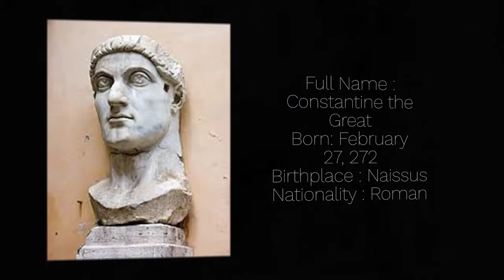Constantine The Great | Roman Emperor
Constantine the Great (Latin: Flavius Valerius Aurelius Constantinus Augustus Greek: 27 February c. 272 AD – 22 May 337 AD), also known as Constantine I or Saint Constantine,[3] was a Roman Emperor of Illyrian and Greek origin from 306 to 337 AD. He was the son of Flavius Valerius Constantius, a Roman Army officer, and his consort Helena. His father became Caesar, the deputy emperor in the west, in 293 AD. Constantine was sent east, where he rose through the ranks to become a military tribune under Emperors Diocletian and Galerius. In 305, Constantius raised himself to the rank of Augustus, senior western emperor, and Constantine was recalled west to campaign under his father in Britannia (Britain). Constantine was acclaimed as emperor by the army at Eboracum (modern-day York) after his father's death in 306 AD, and he emerged victorious in a series of civil wars against Emperors Maxentius and Licinius to become sole ruler of both west and east by 324 AD.

As emperor, Constantine enacted administrative, financial, social, and military reforms to strengthen the empire. He restructured the government, separating civil and military authorities. To combat inflation he introduced the solidus, a new gold coin that became the standard for Byzantine and European currencies for more than a thousand years. The Roman army was reorganised to consist of mobile field units and garrison soldiers capable of countering internal threats and barbarian invasions. Constantine pursued successful campaigns against the tribes on the Roman frontiers—the Franks, the Alamanni, the Goths, and the Sarmatians—even resettling territories abandoned by his predecessors during the Crisis of the Third Century.

Constantine was the first Roman emperor to convert to Christianity.[notes 1] Although he lived most of his life as a pagan, he joined the Christian faith on his deathbed, being baptised by Eusebius of Nicomedia. He played an influential role in the proclamation of the Edict of Milan in 313, which declared religious tolerance for Christianity in the Roman empire. He called the First Council of Nicaea in 325 that produced the statement of Christian belief known as the Nicene Creed. The Church of the Holy Sepulchre was built on his orders at the purported site of Jesus' tomb in Jerusalem and became the holiest place in Christendom. The Papal claim to temporal power in the High Middle Ages was based on the supposed Donation of Constantine (now regarded as a forgery). He is venerated as a saint by the Eastern Orthodox and Catholic Church. He has historically been referred to as the "First Christian Emperor," and he did heavily promote the Christian Church. Some modern scholars, however, debate his beliefs and even his comprehension of the Christian faith itself.[notes 2]

The age of Constantine marked a distinct epoch in the history of the Roman Empire.[7] He built a new imperial residence at Byzantium and renamed the city Constantinople after himself (the laudatory epithet of "New Rome" came later, and was never an official title). It became the capital of the Empire for more than a thousand years, with the later eastern Roman Empire now being referred to as the Byzantine Empire by historians. His more immediate political legacy was that he replaced Diocletian's tetrarchy with the principle of dynastic succession by leaving the empire to his sons. His reputation flourished during the lifetime of his children and centuries after his reign. The medieval church upheld him as a paragon of virtue, while secular rulers invoked him as a prototype, a point of reference, and the symbol of imperial legitimacy and identity.[8] Beginning with the Renaissance, there were more critical appraisals of his reign due to the rediscovery of anti-Constantinian sources. Trends in modern and recent scholarship have attempted to balance the extremes of previous scholarship.